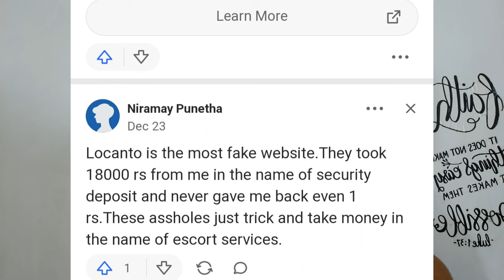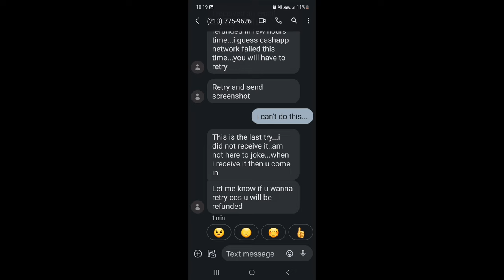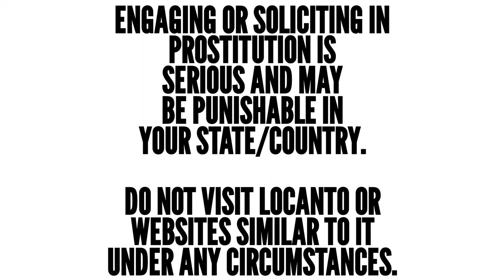Locanto SCAMMED Me Out Of $1,000 | Stephen M. Green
Locanto SCAMMED Me Out Of $1,000